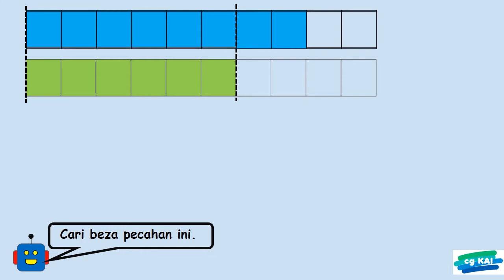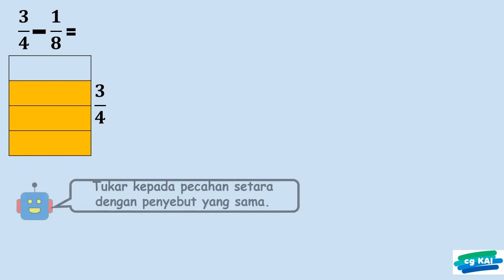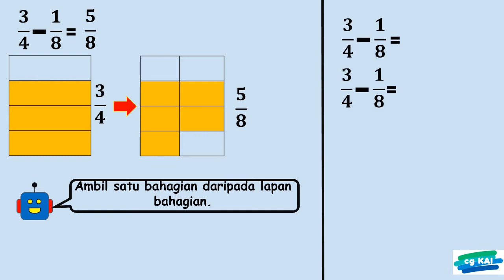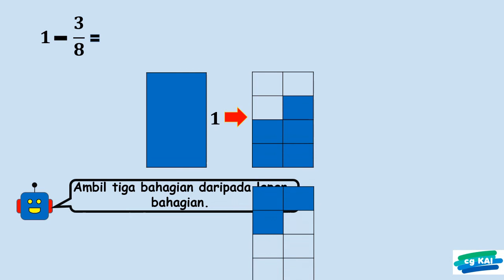TOLAK PECAHAN (TAHUN 3)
3.1 Pecahan
3.1.6 Menolak dua pecahan wajar melibatkan:
(i) penyebut yang sama,
(ii) penyebutnya 2 dengan 4, 6, 8 dan 10,
(iii) penyebutnya 3 dengan 6 dan 9,
(iv) penyebutnya 5 dengan 10,
(v) penyebutnya 4 dengan 8.

Terima kasih.